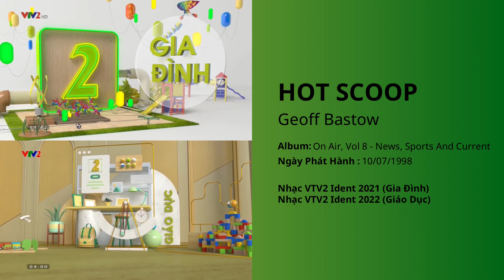Hot Scoop - Geoff Bastow | Nhạc Ident VTV2 2021 - Nay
PLEASE DO NOT Reuse or Re-upload any of My Content and Without My Permission